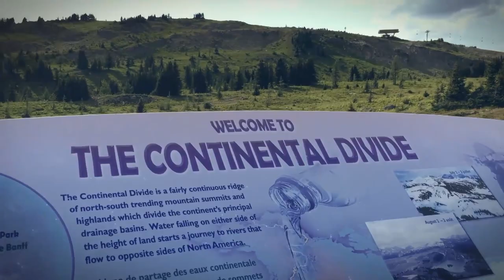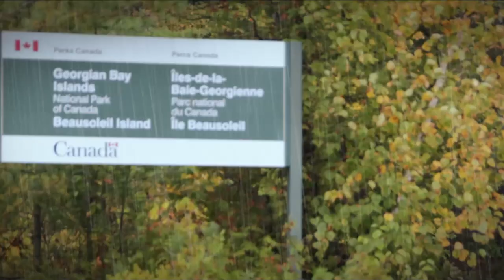Men Who Paint are coming to Newfoundland! GaleForce Wins Interview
Men Who Paint Cam Forrester, Greg Hargarten, Ken Van Rees, Paul Trottier and Roger Trottier talk with GaleForce Win's Gerry Carew about painting the Canadian Landscape for 15 years and their upcoming trip to Newfoundland.